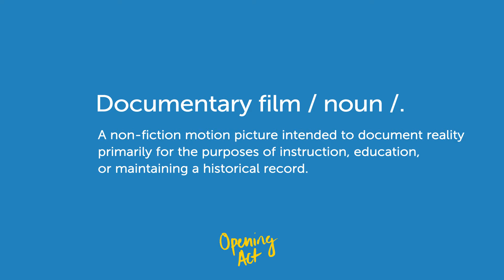How To Make a Short Documentary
Are you interested in making a documentary film? Do want to learn what a documentary film is? Ever wonder how to even start thinking about making a documentary film? You're in the right place! Join Opening Act alum and documentary filmmaker Christine Pluviose as she gives you the basics on how to get started!

In this lesson you will learn:
✨ Steps to follow during the filmmaking process
✨ The gear you will need to get it done

👉🏽 Christine started making films as a teenager with Maysles Documentary Center in NYC. A proud graduate of Opening Act's after school theater program at Clara Barton High School, Christine is currently in film school at Brooklyn College.

Cinematographer for 'Only Seen As Three' by fellow Opening Act Alum, Caleb Grandoit

Do you have questions? Drop them in the comments! Check back for new videos! Acting, Improv, Scene Study, Dance, Movement, Producing, and so much more!!!

To learn more about Opening Act, please check is out